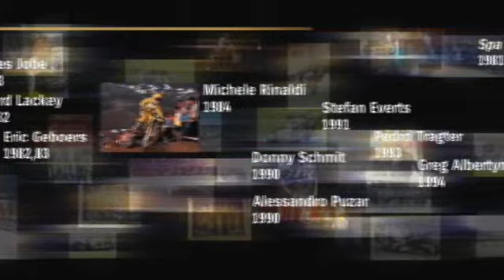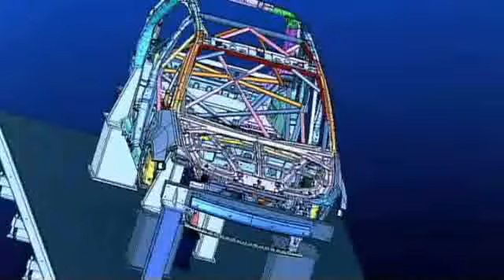2008 SX4 SUZUKI WRC CHALLENGE Phase 01